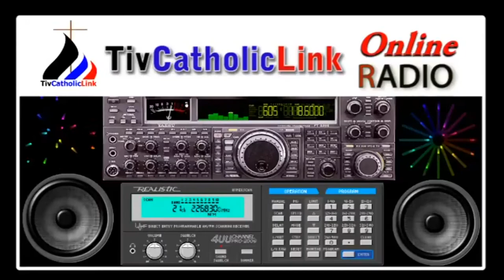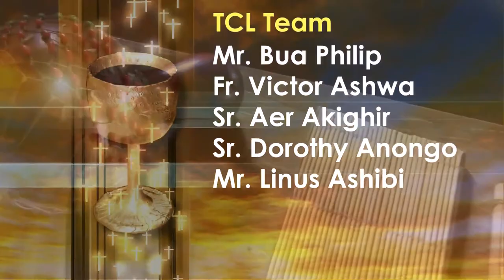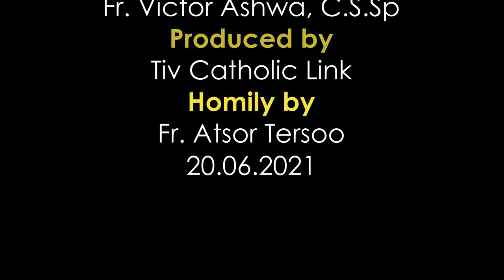Lohodedoo u Lahadi u sha 12 ken Shien u Gbilinii ken Inyom i B sha zwa u Fada Tersoo Atsor